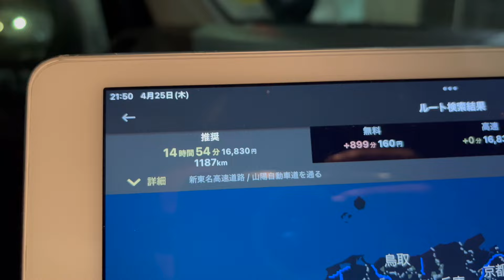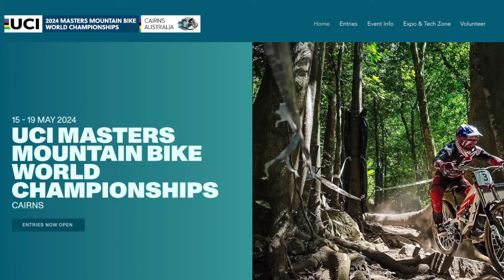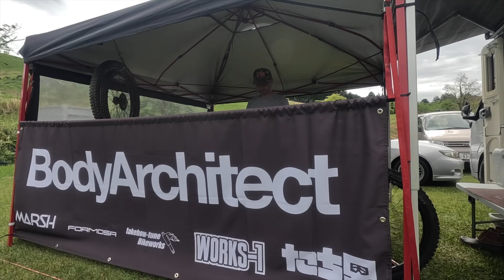【MTB最悪の失敗】世界に挑もうとするおっさんがしくじった結果は？【2024 Vol.15】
【たちあに｜世界最速の60歳を目指す｜58歳】

はじめまして。マウンテンバイクという自転車のダウンヒルレースで、60歳の世界チャンピオンを目指して、日本中のレースにキャンピングカー・セキソーボディTOM200で車中泊しながら、参加している58歳のたち兄です。

2014年マスターズ40才代全日本チャンピオン
2022年マスターズ50才代全日本チャンピオン

・自転車乗り
・MTBダウンヒルアスリート
・バフォーマンスアーキテクト（健築家）